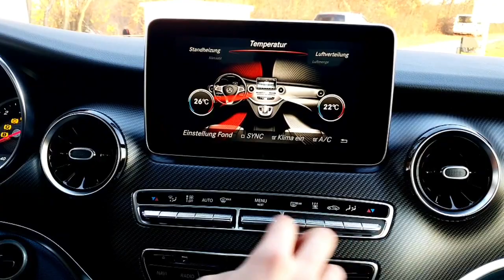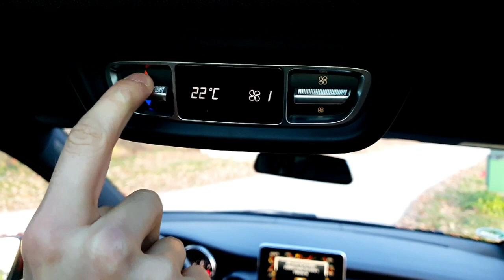Mercedes-Benz V-Klasse 300 d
Kraftstoffverbrauch komb.: 5,6 l/100 km | CO2-Emission komb.: 157 g/km | Leistung: 176 kW (239 PS) | Hubraum: 1950 ccm